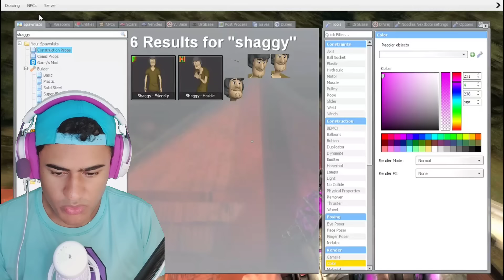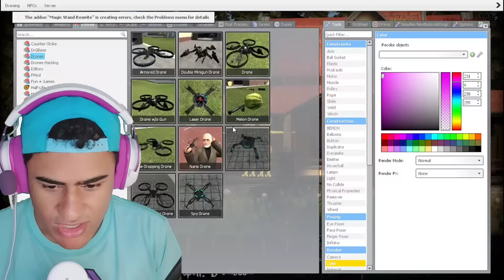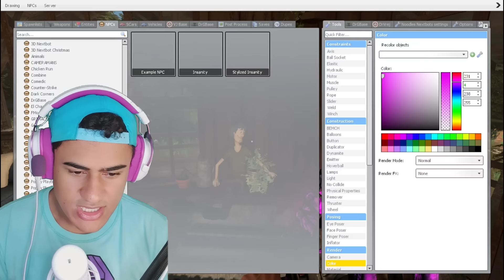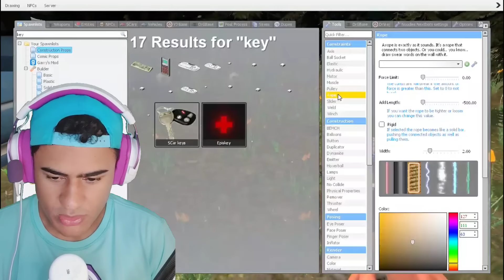A ALEGRIA BUGADA ENTROU NA MINHA CASA AS 3 HORAS DA MANHÃ!! - Divertida Mente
Sabemos que recentemente Divertida Mente recebeu uma nova atualização incrível cheia de novos mistérios divertidos prontos para serem desvendados as 3 horas da manhã.

SE INSCREVE.